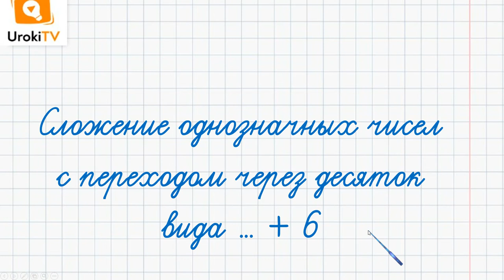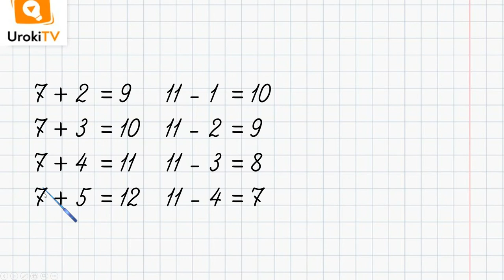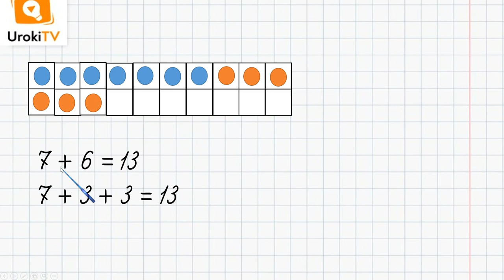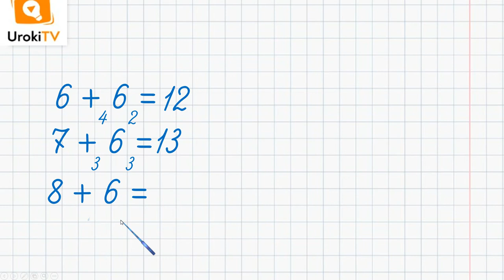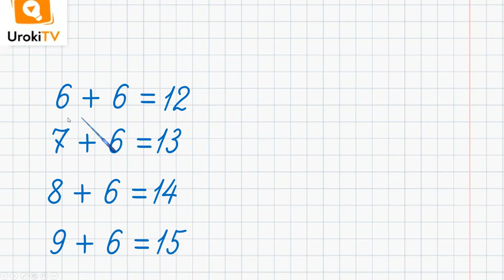Сложение однозначных чисел с переходом через десяток вида … + 6. Математика 1 класс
После просмотра видео урока по математике для первого класса на тему «Сложение однозначных чисел с переходом через десяток вида … + 6» ребенок научится моделировать прием выполнения действия сложения с переходом через десяток, используя графические схемы, а также выполнять сложение чисел с переходом через десяток в пределах 20.